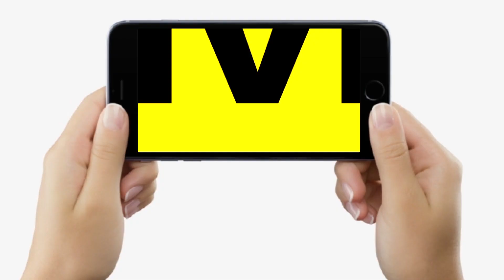Jamui के इस दबंग DTO साहब को देखिए, Vote देने वालों को थप्पड़ मारते हैं, पत्रकारों को भी धमकाते हैं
Jamui के इस दबंग DTO साहब को देखिए, Vote देने वालों को थप्पड़ मारते हैं, पत्रकारों को भी धमकाते हैं | Bihar News | LiveCities